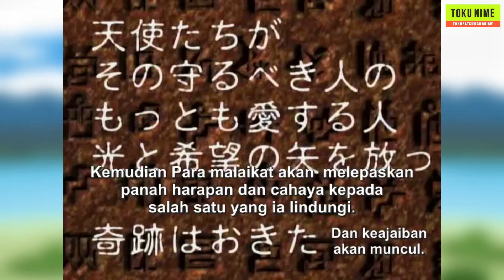TAU ANIME INI MASA KECIL MU INDAH NOSTALGIA MINGGU PAGI - Alur Cerita Film Anime Digimon Adventure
Digimon Adventure merupakan series anime digimon pertama yang di liris pada tahun 1999, cerita dalam series anime ini menceritakan petualangan dari anak-anak terpilih di dunia digital bersama dengan partner digimonnya dalam menghadapi digimon jahat yang hendak menguasai dunia digital. Nah cerita yang disampaikan terbilang ringan dan mudah dipahami karana menyajikan cerita petualangan di dunia digital dan yang paling menarik adalah perkembangan sertiap evolusi dari partner digimon anak-anak terpilih.